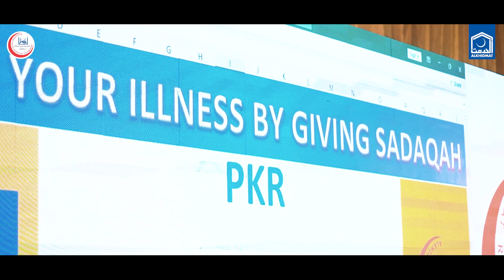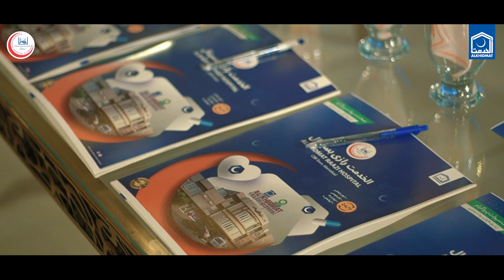Donors' Conference 24 | ایک شام دکھی انسانیت کے نام | Alkhidmat Raazi Hospital (CBR Town) Islamabad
Relive the highlights of our impactful Donors' Conference
'ایک شام دکھی انسانیت کے نام'

We gathered and shared moments of generosity and compassion. Gratitude to Prof. Dr. Hafeez Ur Rehman, Dr. Tahir Farooq, and Mr. Hamid Ather Malik for their inspirational contributions.

Together, we collected over 15 million rupees, a testament to the power of collective compassion. Thank you for being a part of this meaningful journey!